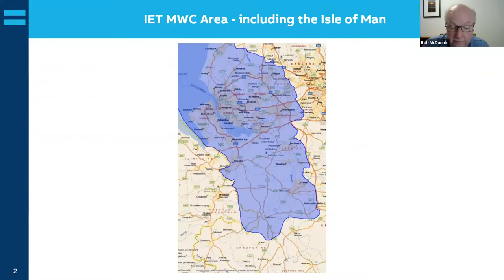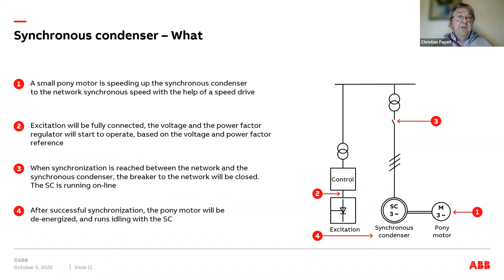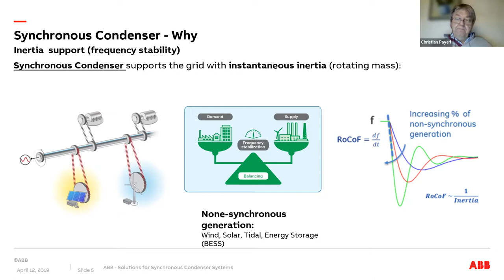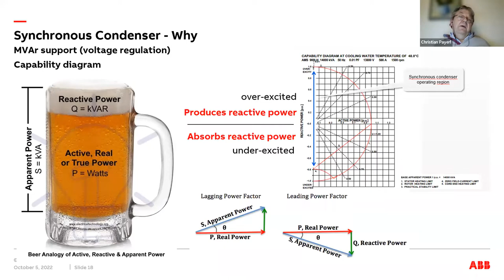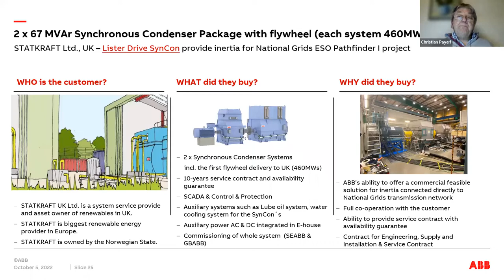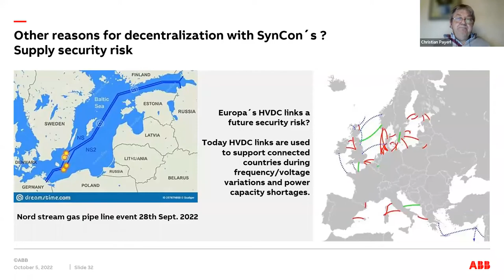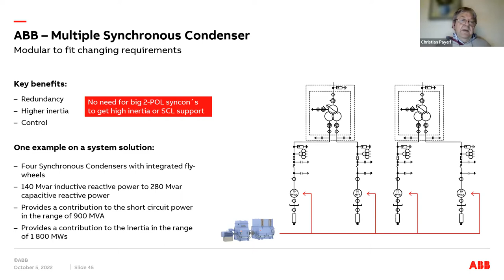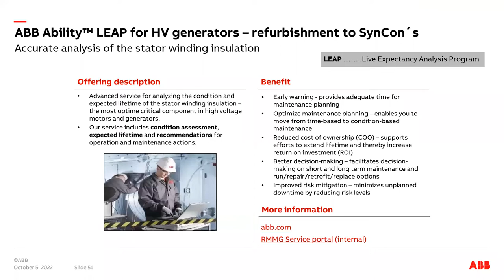Synchronous Condensers – Supporting the roadmap to 100% Renewables Trim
Synchronous Condensers: Supporting the road map to 100% Renewables.

This is an important topic with the transition from large generators in thermal power stations to smaller, renewable sources of generation, wind farms, solar, etc.  Synchronous Condensers are one of the technologies being used to replace the inertia lost in grid systems with the decommissioning of large, steam and gas turbine driven generators.

This excellent webinar is presented by Christian Payerl, Sales Manager - Synchronous Condensers ABB AB.